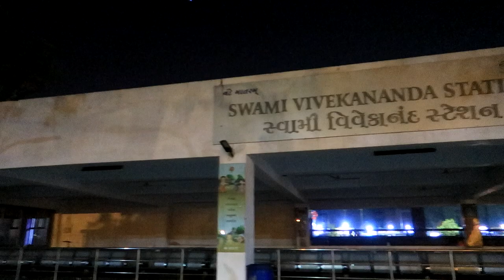Canon G7X Mk II shots of Siyaji baug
Sayaji Baug was dedicated to the citizens of Vadodara by Maharaja Sayaji Rao Gaekwad III in 1879. Sayajirao III built Sayaji Baug, well known as Kamati Baug, on the river Vishwamitri. It is one of the largest public gardens in Western India, sprawling over 113 acres (0.46 km2). It has a rich flora of more than 98 species of trees. It is one of the finest gardens in India, and is maintained by Vadodara Municipal Corporation. Thousands of citizens of the city come here for their morning walk as well as for pleasant view of the garden. The garden is home to the Baroda Museum & Picture Gallery, the Sardar Patel Planetarium, and the Sayaji Baug Zoo.